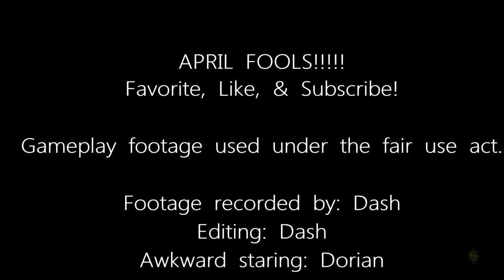An important message from Dash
Dash gives you updates on many things coming up in the future of 'Dash'ing Thru October!